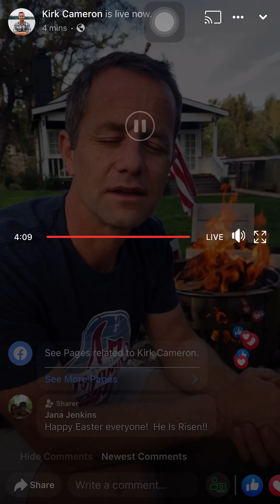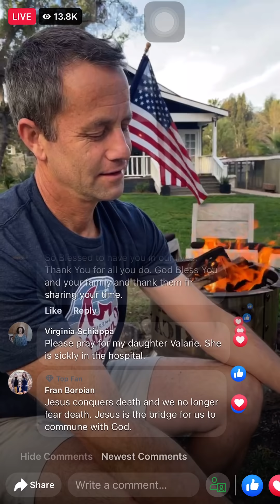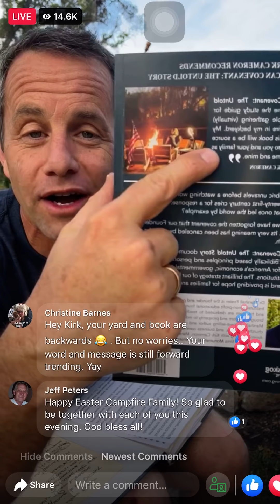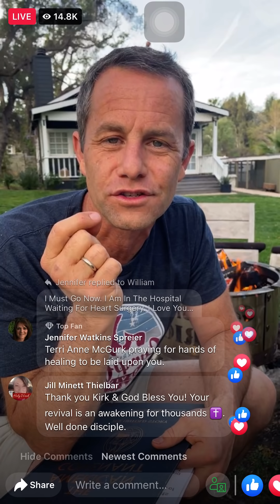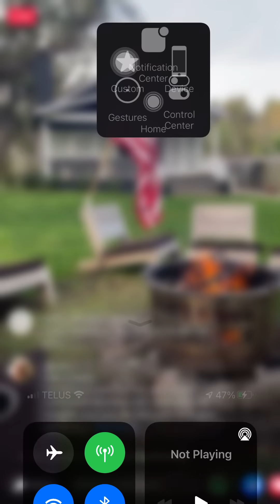Kirk Cameron’s American Campfire Revival🔥🔥 Day 74 / 100 Day Plan (Resurrection Sunday!!!)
American Campfire Revival🔥 🔥 Day 74 of our 100 Day Plan (Easter is the final crushing of the head of the serpent and the ultimate victory of Good over Evil)